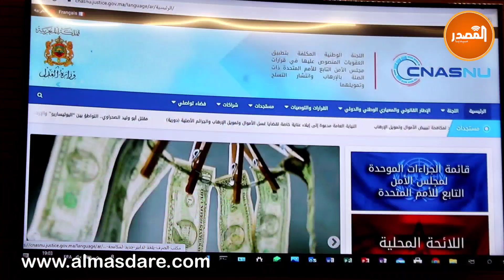وهبي يترأس تنصيب اللجنة الوطنية المكلفة بتطبيق العقوبات ذات الصلة بالإرهـ.اب وانتشار التسـ.لح